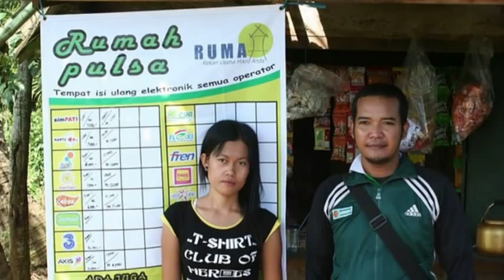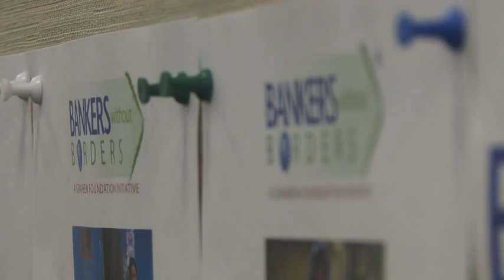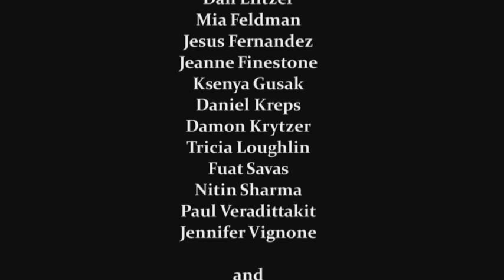Bankers without Borders